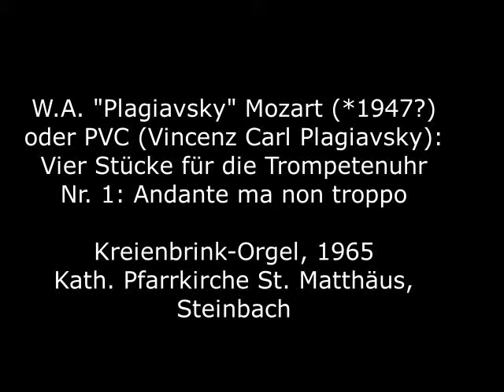W.A. "Plagiavsky" Mozart, oder "PVC" (?1947?): Stücke für Trompetenuhr - Andante ma non troppo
W.A. "Plagiavsky" Mozart, oder "PVC" (Vincenz Carl Plagiavsky) (?1947?): Vier Stücke für Trompetenuhr, Nr 1: Andante ma non troppo